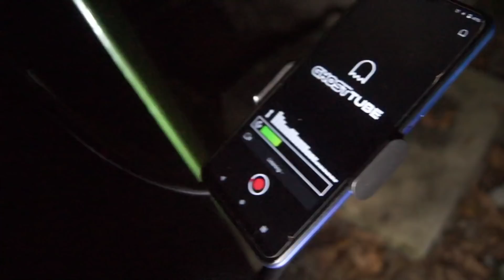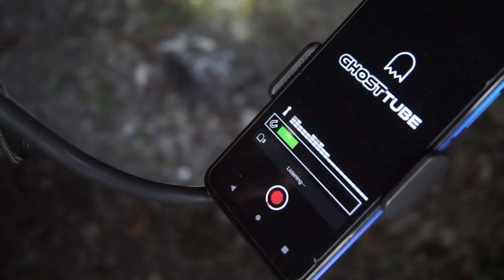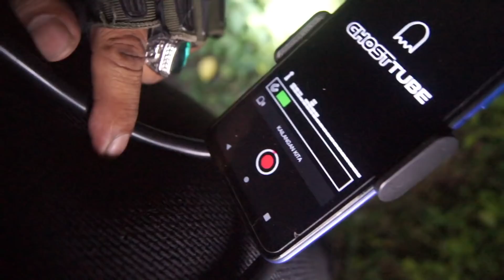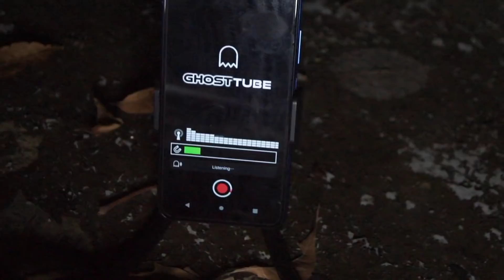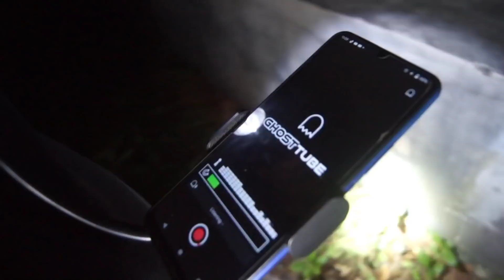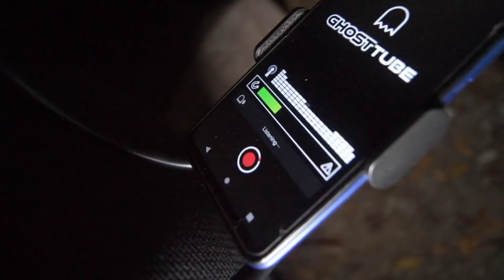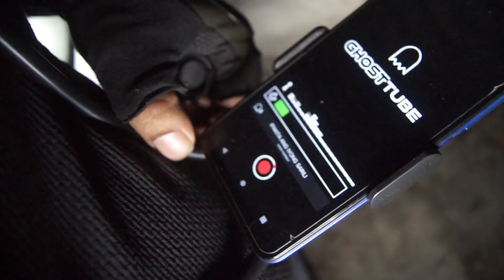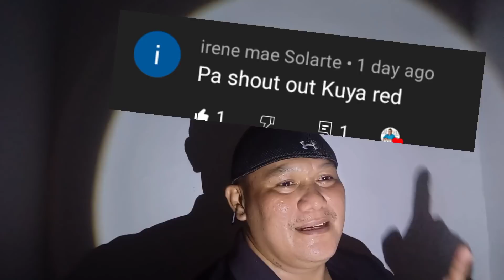UMIIYAK NA MGA SPIRITU SA SEMENTERYO collab with: Donzkie Gosh TV / Ghost Hunter44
Humahagulgul .. humihila ng kadena .. isa lang itong mga dahilan kung bakit ayaw dumaaan ng mga residente sa isang semenenteryo pagsapit ng gabi .. samahan nyo kami at salubongin natin ang Mundo Ng Kababalaghan.